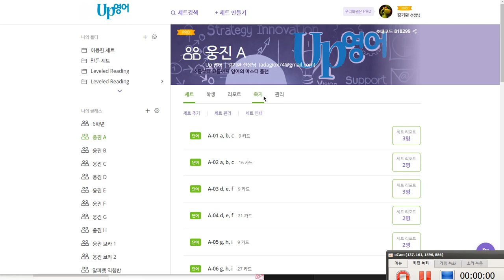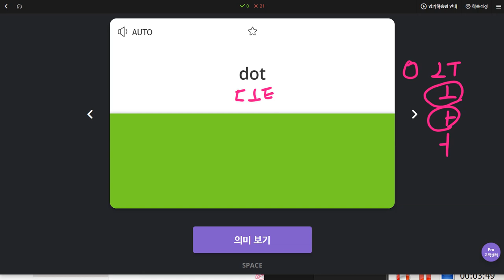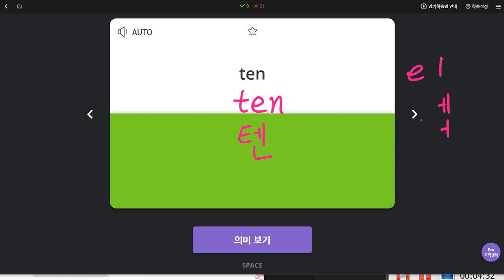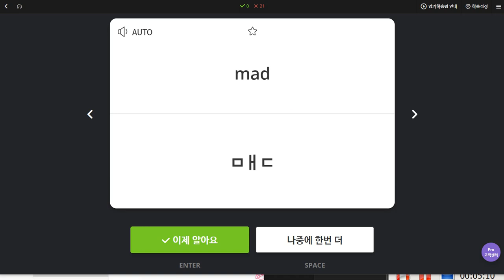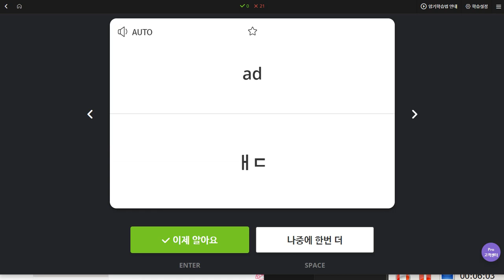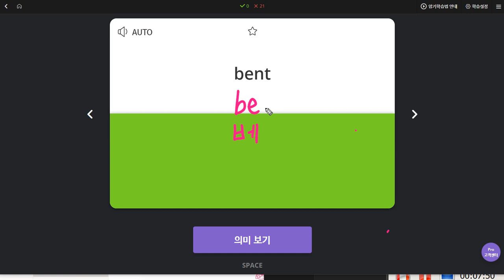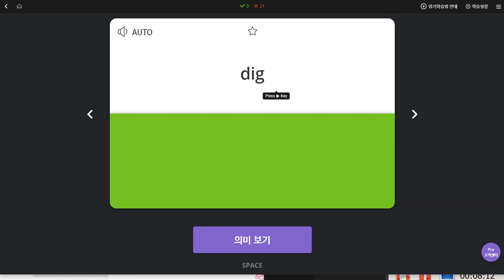권성모 2019 12 20 일대일